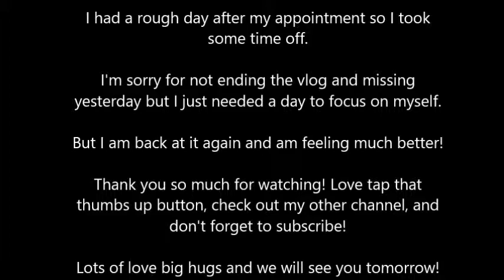New Logo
Hello lovelies and studlies!

I took a day off yesterday but I am back! I just needed a day to hang out and re-center myself.